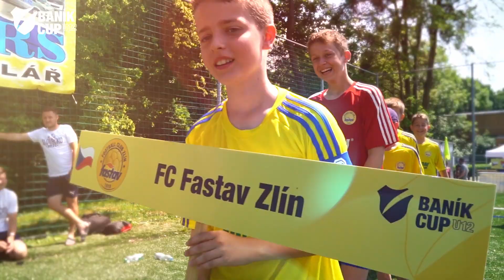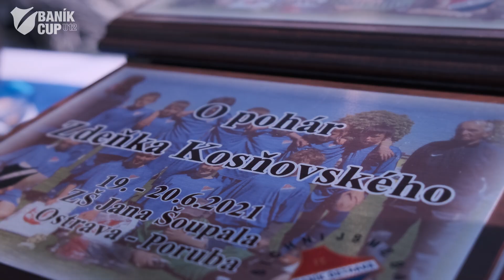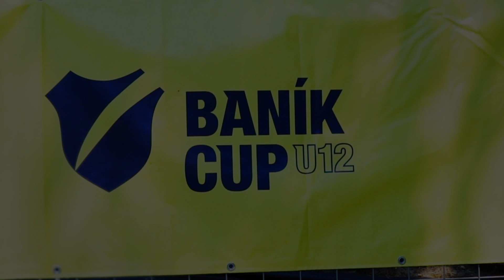Baník Cup U12